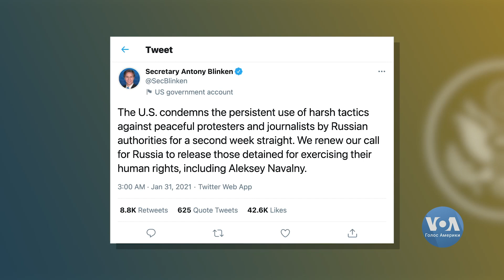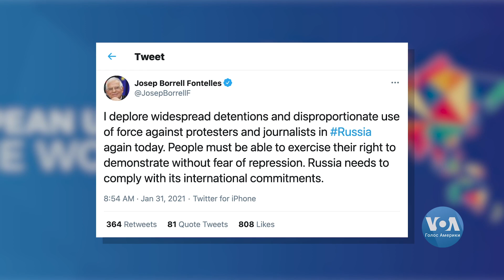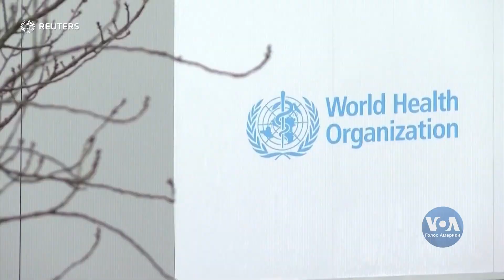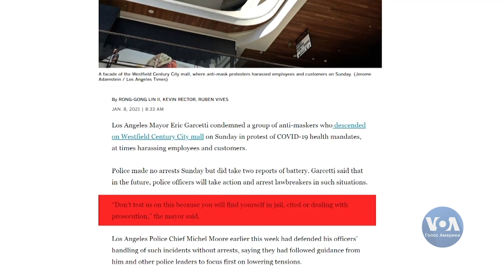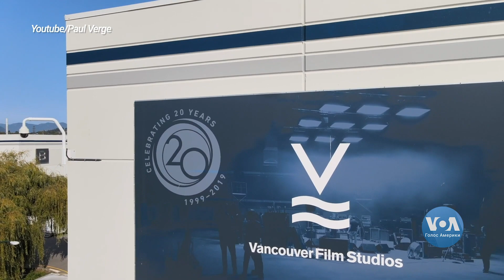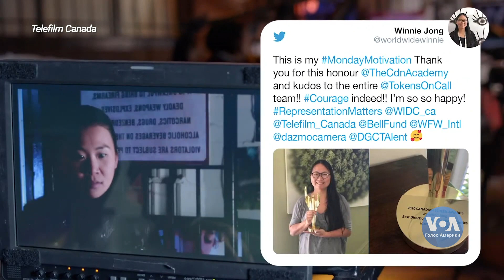Час-Тайм. Чого Зеленський очікує від адміністрації Байдена? Головне з інтерв’ю Axios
В ефірі Час-Тайм. Володимир Зеленський сподівається на новий етап у відносинах Києва і Вашингтона за адміністрації Джо Байдена. Основне з інтерв’ю Axios/HBO. Держсекретар США закликав Росію звільнити усіх затриманих під час протестів, і Олексія Навального. Щеплення від COVID-19: Виробники вакцин не встигають задовольнити попит на препарати і це, побоюються експерти, може врешті призвести до так званого «вакцинного націоналізму». Як у Лос-Анджелесі контролюватиммуть носіння масок? Угода про спільне виробництво аудіовізуальних творів між Україною та Канадою: які можливості вона відкриває для українських кіновиробників?